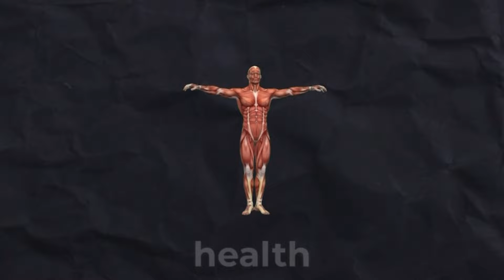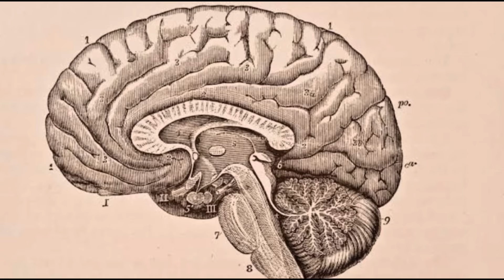Two-Minute Habits That Can TRANSFORM Your Life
In this video, I’ve talked about some tiny habits can make a big difference in your life. These small changes might seem simple, but they can totally transform how productive, happy, and successful you are. Whether you want to reach your goals, feel healthier, or just be better overall, this video will show you how even the smallest habits can lead to huge improvements. So, get ready to start making some small changes and see some big results!